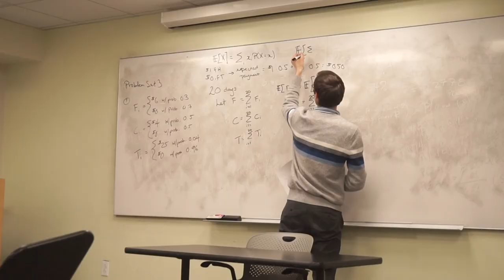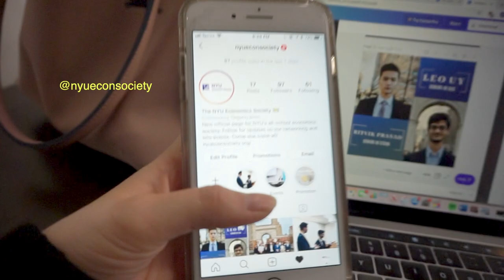Day in the life of a NYU Economics Major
hihi i filmed filmed a video to show a little bit of what daily student life is like at NYU during the winter. Usually it's more fun but this week was in the middle of finals and testing so i was a bit of a tired mess - also I gotta make sure to not put in illegal things sooooooo (jk)

Here's a bit about me:
 ~ i'm a freshman at NYU
 ~ my major is econ
This vlog really has me missing life before corona ; ((((
Part two is in the works where I talk about academics and go on dates at restaurants and to different parts of the city, the Brittany Hall dorm tour is also in the works hehe
I really miss life before corona : (